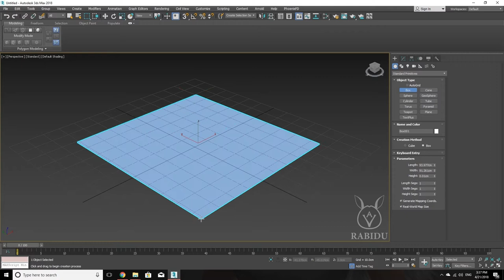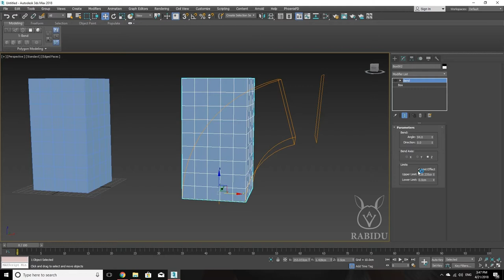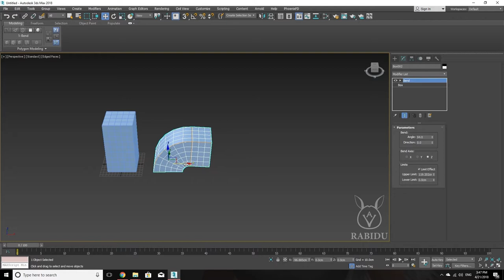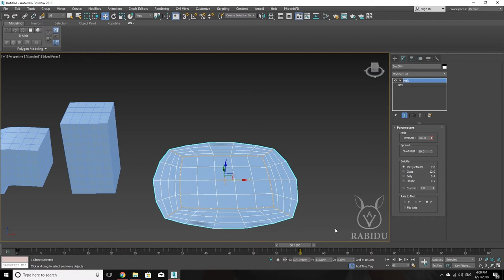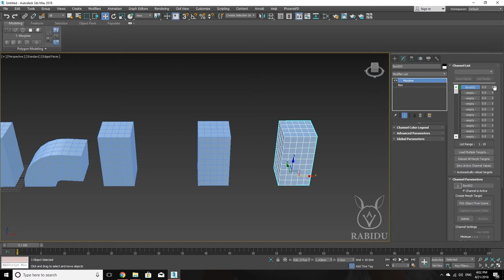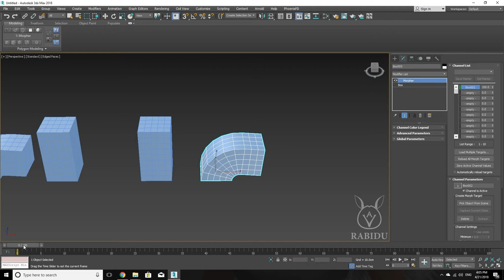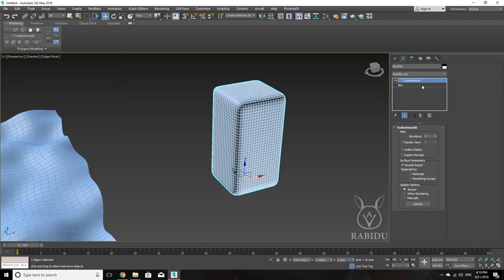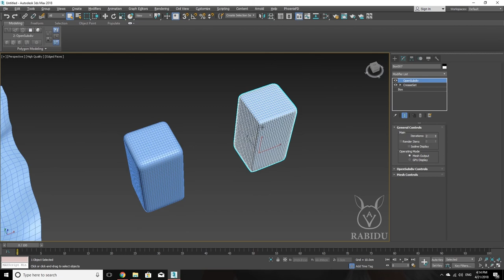3ds Max Basic Lesson 6 Introducing Modify - Việt Anh Animation